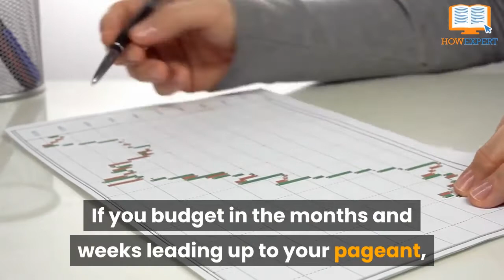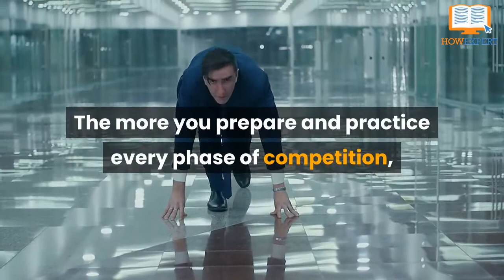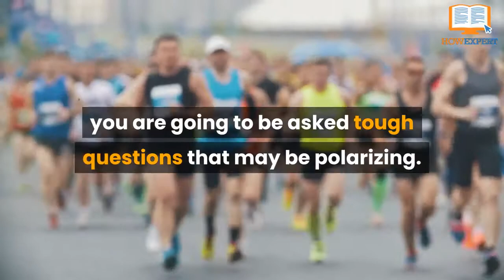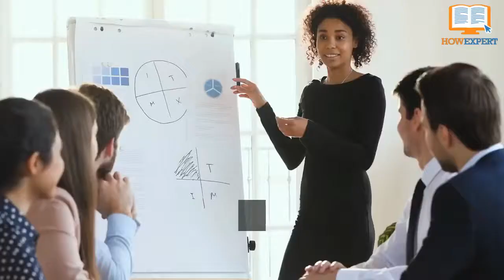HowExpert Top 10 Beauty Pageant Tips & Lessons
- Recommended Resource for Beauty Pageant Enthusiasts!

Write for HowExpert & HowExpert Jobs/Projects:
- Done for You Self Publishing Service